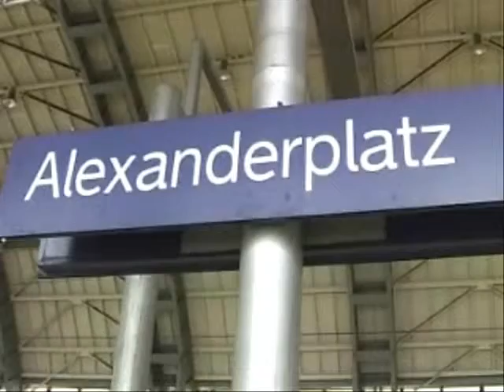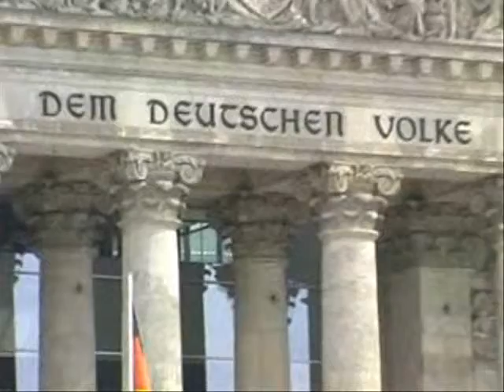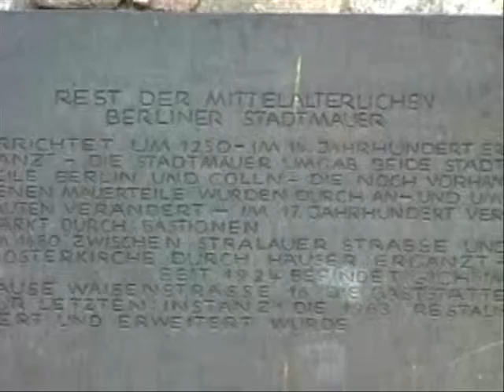Berlin in 4 Stunden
Vom Ostbahnhof geht es über den Alexanderplatz und den Bahnhof Friedrichstraße zu, Bahnhof Zoo. Nach einem Rundgang geht es zurück zum Hauptbahnhof und von dort zu Fuß zum Reichstag, dem Brandenburger Tor und entlang der Straße Unter den Linden. Über die Schloßbrücke und die Liebknechtbrücke erreichen wir das Nikolaiviertel. An den Resten der alten Stadtmauer in der Waisenstraße geht es über die Klosterstraße zum Alexanderplatz und von dort zurück zum Ostbahnhof.